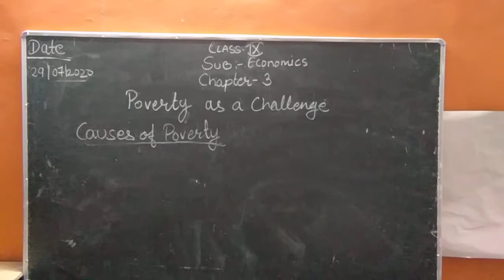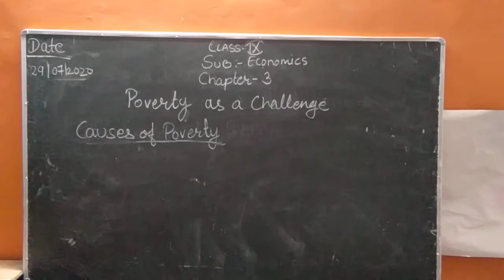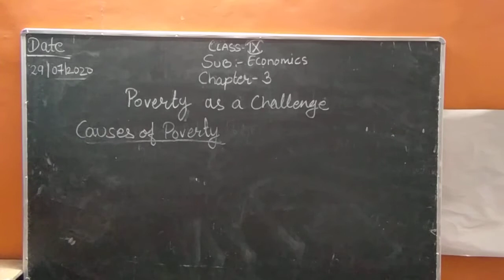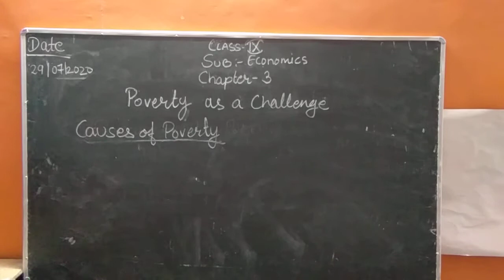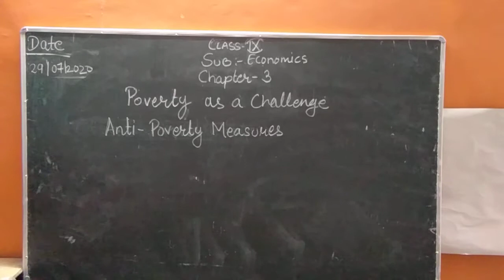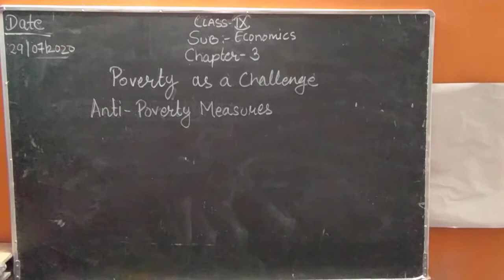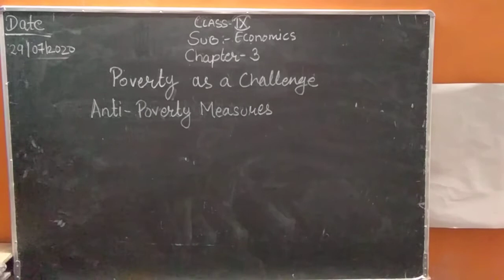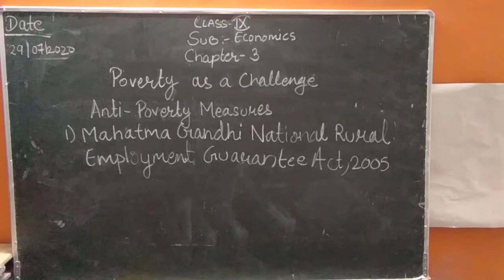CLASS 9 ECONOMICS CHAPTER 3